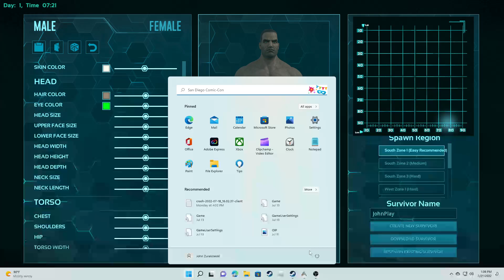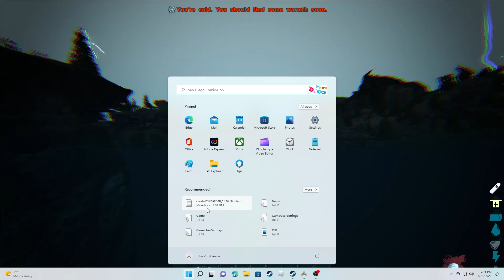The ARK Primal Fear - Everything Wants to Kill You